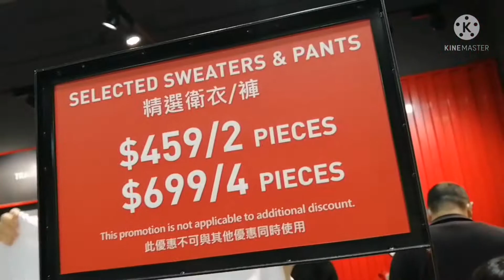Exploring CityGate Outlets in Hongkong||Lilian Magnase Vlog